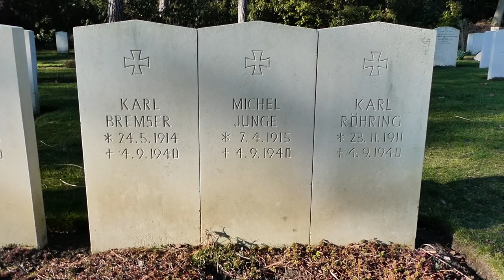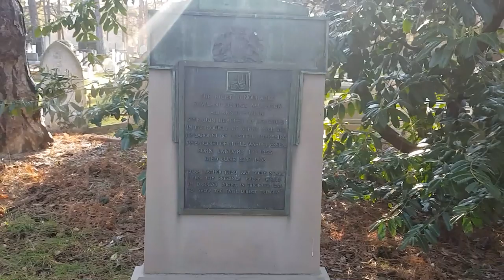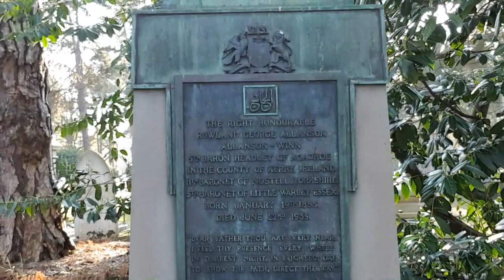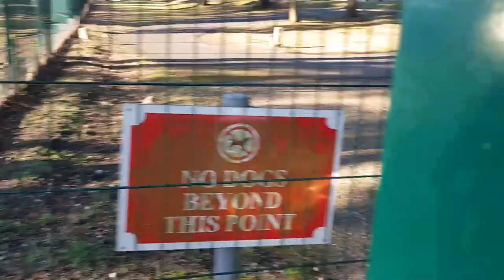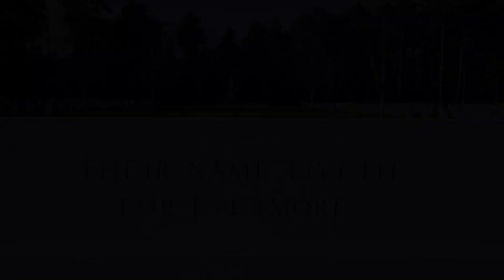Searching for a famous boxer's grave at the UK's biggest Cemetery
It was a beautiful spring day, so I went for a walk around Brookwood Cemetery - also known as the London Necropolis - to try to find the grave of R.G. Allanson Allanson-Winn.